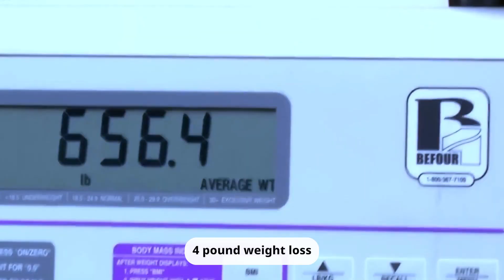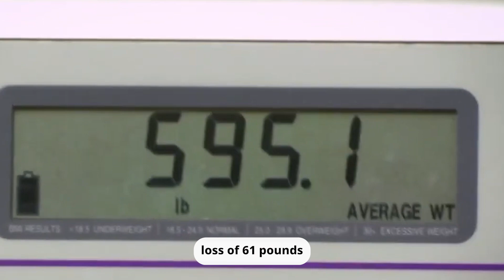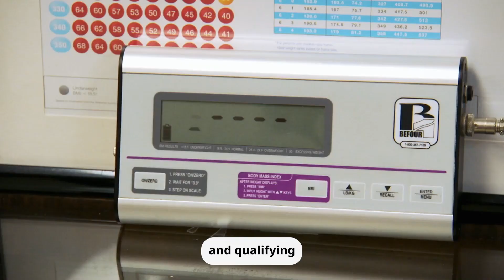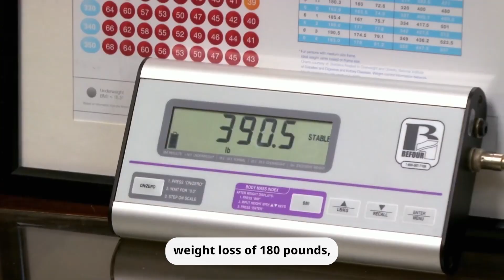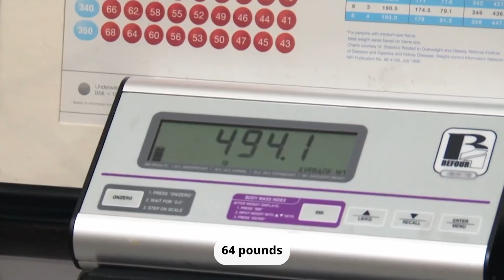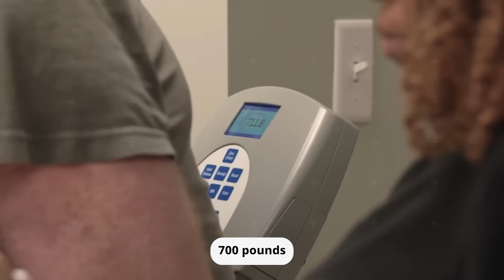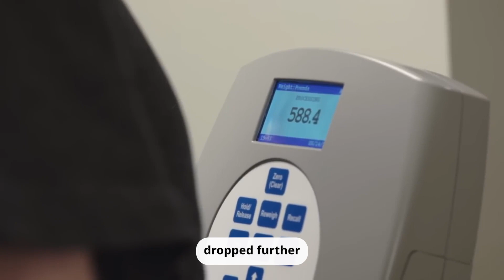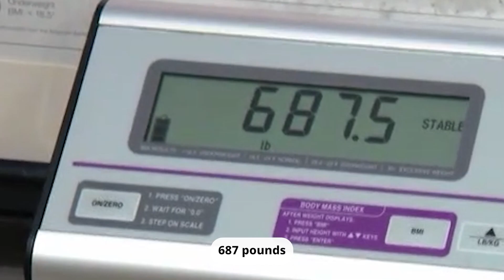Unbelievable Transformations From My 600-lb Life!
These are some of the most insane transformations from my 600lb life! Welcome to Celebrity Spotlight where we've taken interest in celebrity gossip, TV and film, all driven by public fascination with the lives of famous individuals and the desire to stay updated on the latest happenings in the entertainment world.

"My 600-lb Life" is a reality TV show that follows the journey of individuals who are severely overweight as they seek to lose weight and improve their health through bariatric surgery and lifestyle changes. Here, we share some notable and inspiring transformations that have been showcased on the show.

🗣This channel mainly focuses on uploading content within the celebrity niche, we create videos on celebrity gossip, TV and film, celebrity news,  etc.